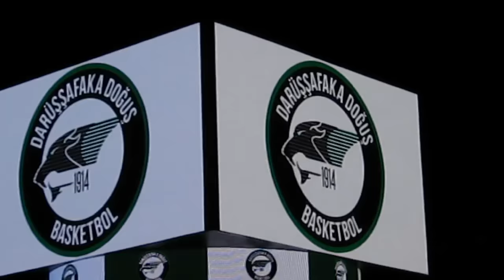Darüşşafaka Doğuş 100-106 Fenerbahçe | Takım anonsları | Team Presentations @ VW Arena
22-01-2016 / Cuma -  Friday - Viernes / 20:00 |
Volkswagen Arena |
Euroleague Top 16 - Game 4 |
Darüşşafaka Doğuş 100-106 Fenerbahçe